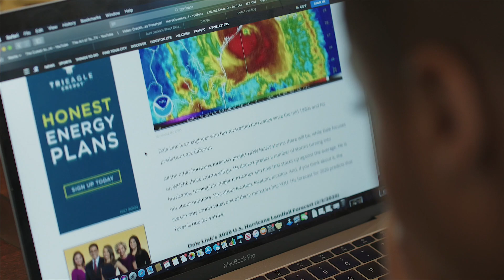College Curlfriends S5 Episode 1 | Aunt Jackie's Curls & Coils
to find out where AJ products are sold in your area.

Also find them at your local Target or Walmart and Amazon.com